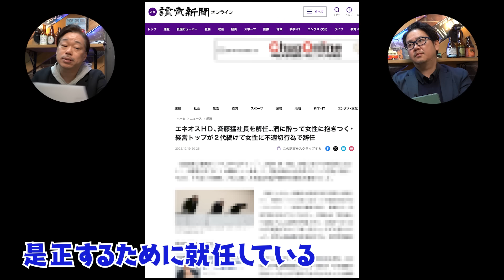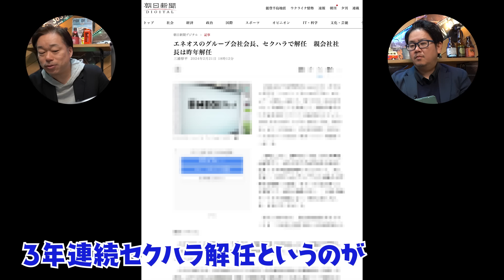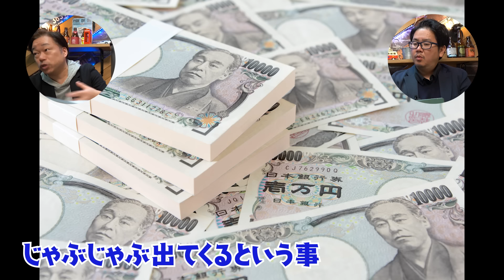No.353 ENEOSで３年起きている問題について考察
オンラインサロン開設しました！
ぜひご参加下さい！

タレコミ情報募集中！
こちらからお願いします。

【Twitter】@HIRONORIJIN